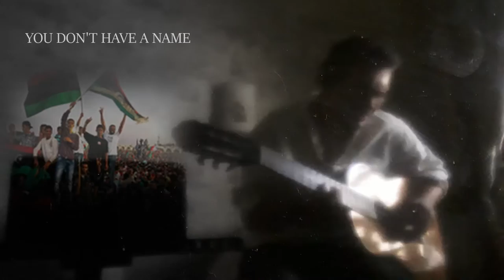Nobody's Heroes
Nobody's Heroes - This song is dedicated to all volunteer/activists around the world) / Посвящается всем знакомым и незнакомым активистам, добровольцам и просто неравнодушным людям..